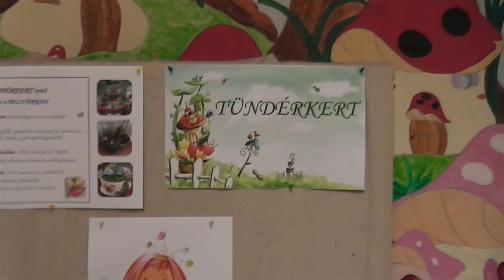Tündérkertek, Belvár 2024.03.21.